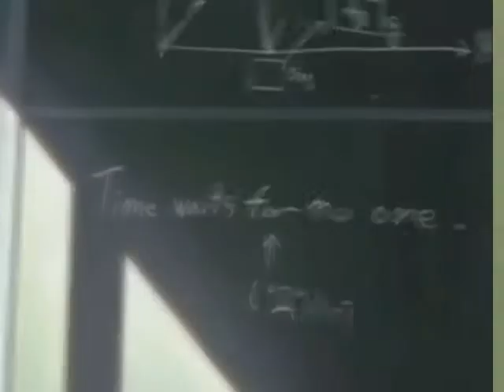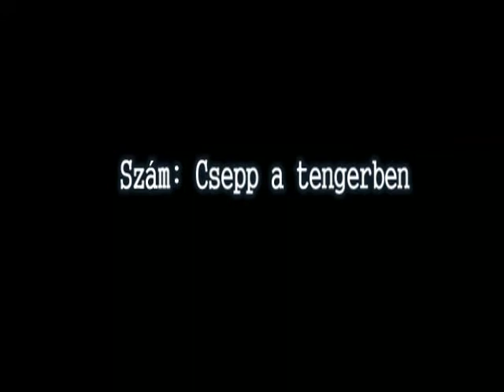Mindenen át by Erda [AMV]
Informations

Title: Mindenen át
Creator: Erda
Year: 2007

Note this: if we uploaded your video and you want to remove it, you have to send a message on our Facebook page!